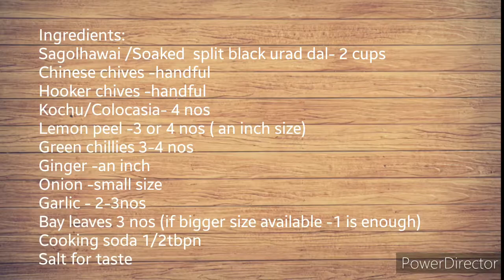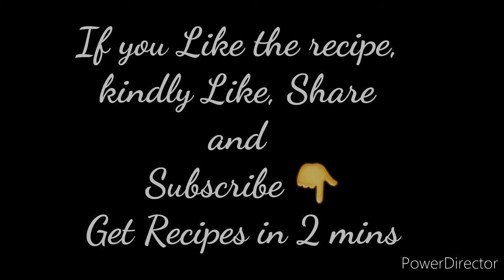Sagolhawai Utti/ Ooti Recipe/ Split black gram dal Utti/Northeast food Recipes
Sagolhawai Utti Recipe

Ingredients:
Sagolhawai /Soaked  split black urad dal- 2 cups
Chinese chives -handful
Hooker chives -handful
Kochu/Colocasia- 4 nos
Lemon peel -3 or 4 nos ( an inch size)
Green chillies 3-4 nos
Ginger -an inch
Onion -small size
Garlic - 2-3nos
Bay leaves 3 nos (if bigger size available -1 is enough)
Cooking soda 1/2tbpn

Steps:
1.Put soaked black gram,
add water (1/2inch above the dal level),Kochu,  salt and julliened ginger.
2.Pressure cook for 5 whistles in medium flame.
3.Now add chopped garlic,
lemon peel, green chillies,
soda and chives.
4.Stir it well.
5.Now for tadka,
heat the oil, then add bay leaves,
1 red chilli, onion and chives.
6.Now add to the curry.
Cook for a min or 2
then switch off the flame.
7.Our Utti is ready